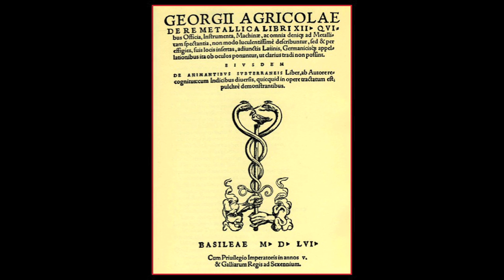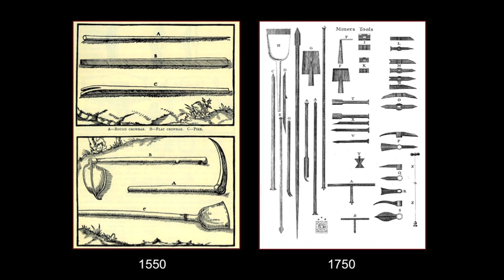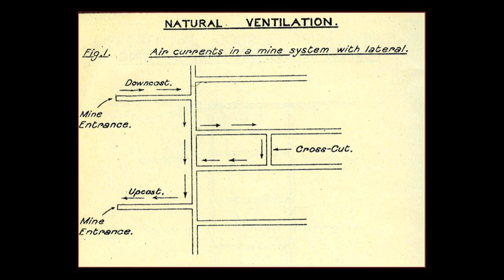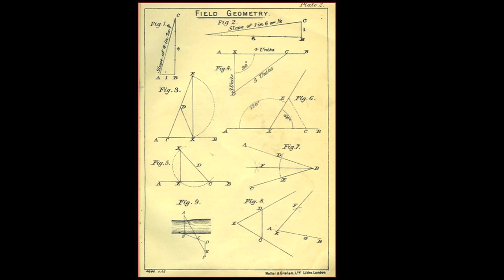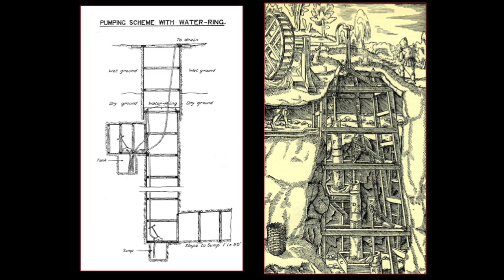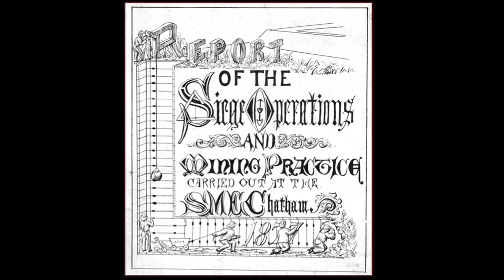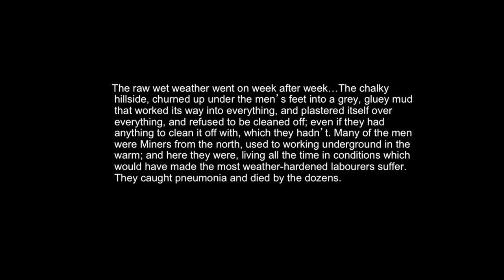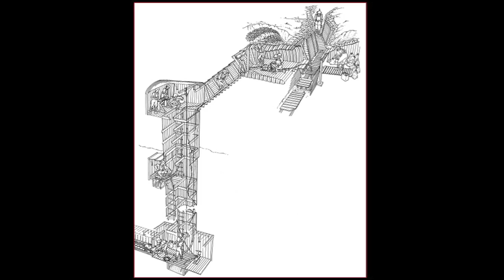A Deadly Rhythm: Military Mining in WW1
Peter Barton discusses military mining during the Great War and provides a technical view for the layman.